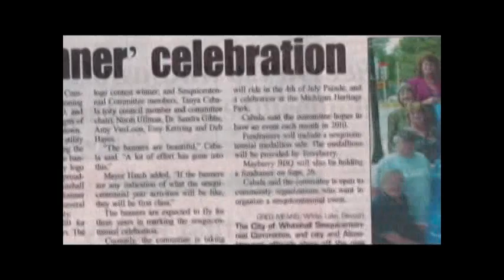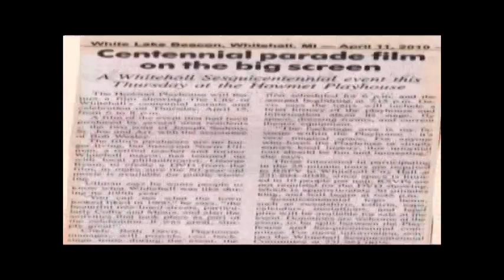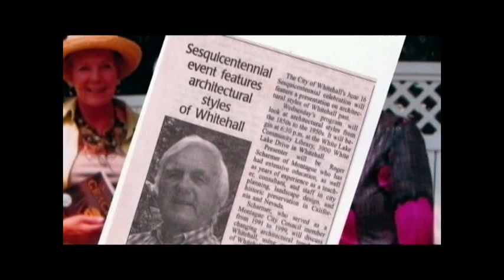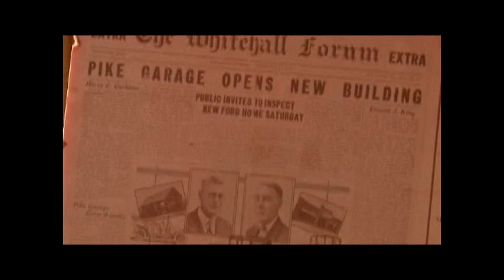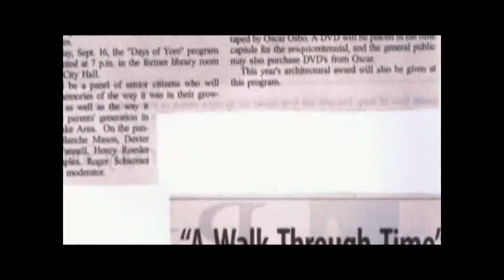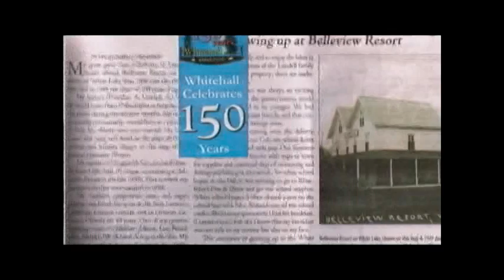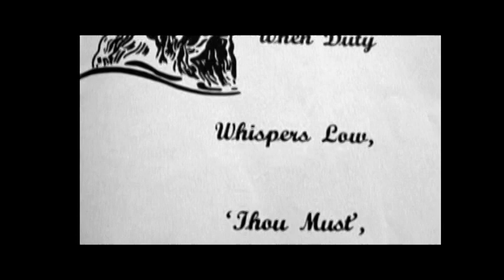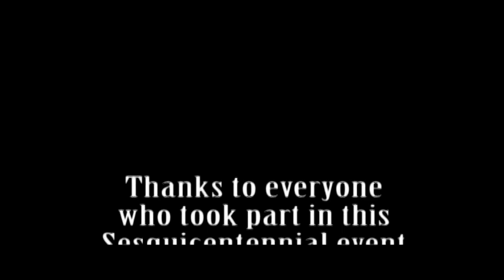Whitehall's 150th Birthday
The great Whitehall history